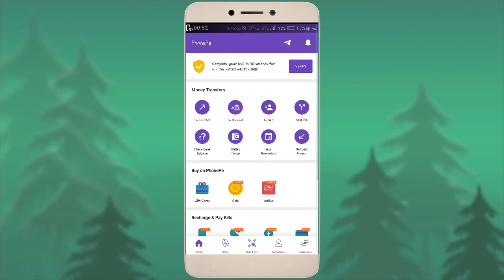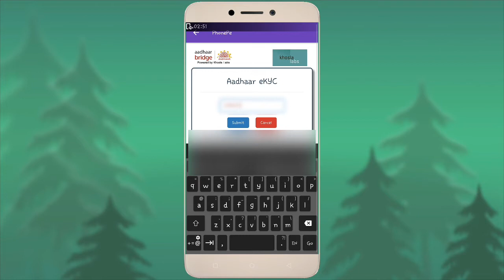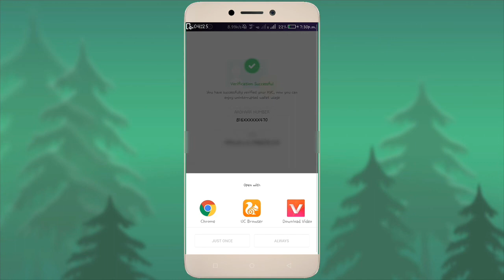phone pe kyc - How to do Phonepe eKYC फोन से करें phonepe kyc ₹375, OTP problem solved by Tech2kris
Phone pe kyc की जानकारी का यह वीडियो अपने दोस्तों को शेयर करें और उनको बताएं कि PHONEPE को केवाईसी कैसे करना है जल्दी करें दोस्तों, CASH BACK पाने के लिए नीचे दिए गए लिंक से फोन पे डाउनलोड करें

download phonepay- Get ₹150 now! First 5 of my friends to link their bank account on PhonePe get cashback! Use my link now

*cashback offer only for new user who downloads phonepe by the above link and links his bank account and do a transaction of min. Rs. 100. Doing both, he will get Rs. 100 cashback as per PhonePe offer uptil the time till phone pe continues the offer.

If the offer is withdrawn by phonepe no user will get cashback. All offers are of phonepe.

Friends Watch this full video to know how to do KYC of you Phonepe account with app.
Download PhonePe from this link if you don't have latest version
अगर आपके पास PhonePe App नहीं है तो इस लिंक पर क्लिक करके डाउनलोड करें लेटेस्ट वर्जन

दोनों में किसी भी लिंक से ऐप डाउनलोड करें आपको लेटेस्ट वर्शन ही मिलेगा और अपना आधार को लिंक करें.

how to add phone number in adhar card
how to get adhar otp number
phonepe otp number adhar
link phonepe to adhar
phone pe e kyc
phonepe offers
mobile link adhar
adhar update
add adhar otp to phone pe
फोन पे आधार ओटीपी नंबर
फोन पे पर ई केवाईसी कैसे करें
आधार कार्ड फोन पे से लिंक करें
How to get phone message foe e kyc ?
Phone pe kyc
Phone pe adhaar link
Phone number add to adhar
phone pe kyc
phonepe KYC
E kyc phone pe
how to get adhaar otp to do phonepe e kyc
How to link adhaar with phonepe
How to get Phonepe otp for kyc
adhar card mobile number add

Its Free, Help me to make reach Good videos to you.